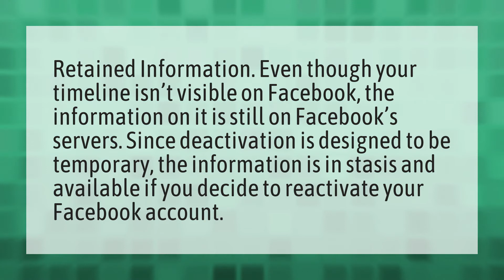Why can I still see my deactivated Facebook?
Deactivate Facebook Account • Why can I still see my deactivated Facebook?